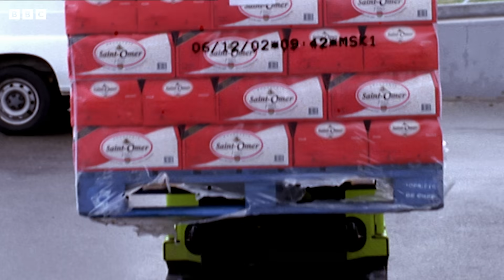The Gary Gang | Only Fools and Horses | BBC Comedy Greats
Del Boy, Rodney and Boycie find themselves on the news after Gary's true identity is revealed.